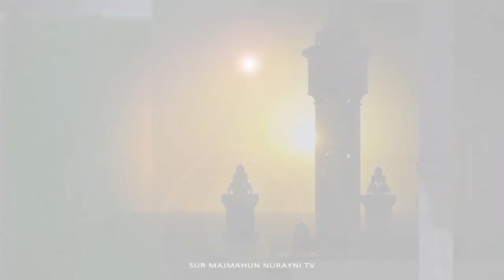S Zaid Ba reçoit S Daouda Faye | 5e Num Dialibatoul Bourour | Thème : Anxiidatu axlu sunna ....